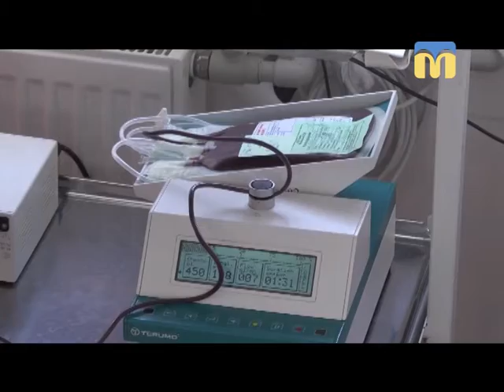14.06.2018. Новини. 17:00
Інформаційна картина дня (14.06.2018) поглядом кореспондентів телеканалу “Миколаїв” (випуск новин — 17:00):
- у Миколаєві двоє чоловіків зґвалтували 12-річну дівчинку;
- підняття вартості проїзду в маршрутних таксі;
- сьогодні у всьому світі відзначають День донора.